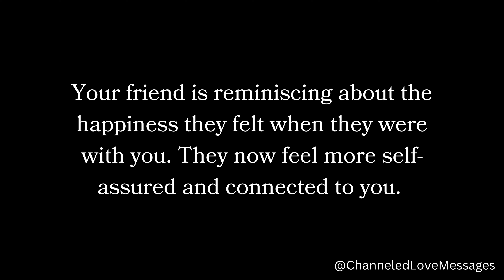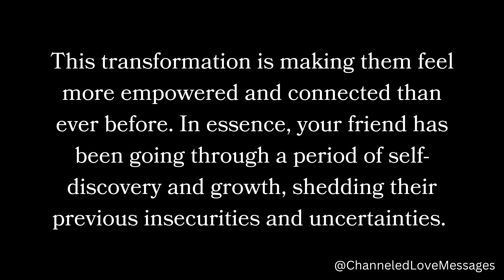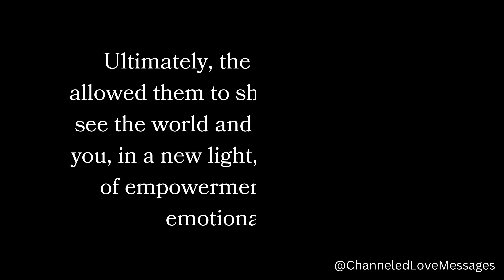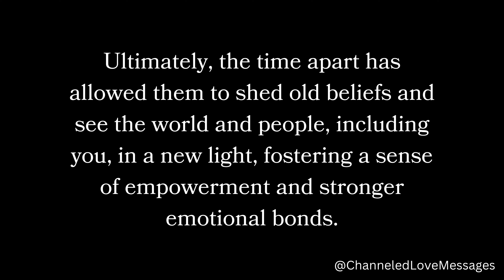🥺❤️They still have some questions and emotional pain to deal with, but they've figured out...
🥺❤️They still have some questions and emotional pain to deal with, but they've figured out... Channeled Messages from Your Person | DM to DF

Welcome to the Twin Flames Channel, where we bring you channeled messages from your person like never before! Discover the current thoughts and feelings of your person, uncover the hidden energies they carry, and receive heartfelt love messages that will touch your soul.

In this video, we delve deep into the world of soulmate twin flame connections, exploring their secret thoughts and hidden feelings. Whether you've been experiencing no communication messages or seeking guidance through DM to DF and DF to DM messages, we've got you covered.

Join us as we tap into the profound twin flames soulmate messages and unlock the mysteries of your connection. Don't miss this opportunity to gain insight into the current energies of your person and hear their channeled messages straight from the heart.

Your journey towards understanding their secret feelings and hidden thoughts begins here.